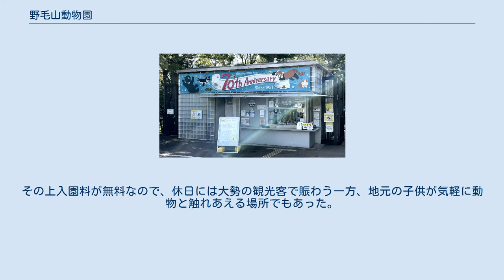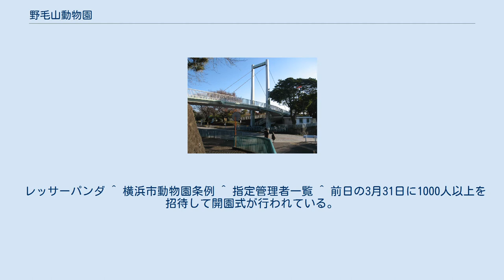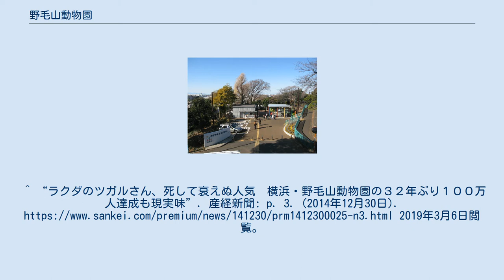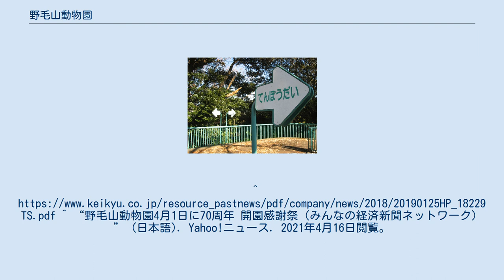野毛山動物園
野毛山公園 」 野毛山動物園 横浜市立野毛山動物園（のげやまどうぶつえん）は、神奈川県横浜市西区老松町の野毛山公園内に位置する横浜市立の動物園。
旭区のこども自然公園（大池公園）内に分園の万騎が原ちびっこ動物園がある。
 インドライオン、アミメキリン、チンパンジー、レッサーパンダ、フンボルトペンギンなど100種類以上、1,000点以上の動物を擁しており、都心部の動物園としての飼育数はかなり充実している。
 さらに室内温度を一定温に保った爬虫類専用の展示館があり、ワニ類や陸ガメの飼育保護は人気を博している。
2003年、開園時より50年以上展示されていたインド・カルカッタ出身のアジアゾウ（はま子）が老衰などにより死亡した。
主の居なくなったゾウ舎は、暫く放置された後に解体され、広場になった。
 かつてホッキョクグマが飼育されていた「しろくまの家」がある。
ホッキョクグマはよこはま動物園ズーラシアへ移管した為、開いた飼育舎に実物大の熊の模型を展示し、飼育当時の状態をそのまま維持し、通常見ることが出来ない飼育舎の内部を見られるようになっている。
 園内にかかる吊り橋風の歩道橋はインダストリアルデザイナーである柳宗理のデザイン。
そのほか、標識・看板類も柳のデザインしたものが用いられていた。
 ズーラシア開園以前は、ライオン、キリン、白熊、象など人気の高い動物（特に猛獣）を多数擁しており「いないのはジャイアントパンダくらいなもの」と言われていた。
その上入園料が無料なので、休日には大勢の観光客で賑わう一方、地元の子供が気軽に動物と触れあえる場所でもあった。
しかし現在では多くの動物がズーラシアへ移されており、以前に比べると小規模なものとなっている。
ただし、上記のように現在も100種以上の動物がいる上に、動物が減った分、飼育スペース自体が広がり、生活環境が良くなったとみられる動物もいる。
 レッサーパンダ ^ 横浜市動物園条例 ^ 指定管理者一覧 ^ 前日の3月31日に1000人以上を招待して開園式が行われている。
「野毛山動物園 きょうから店開き」『神奈川新聞』昭和26年4月1日付2面。
^ “ラクダのツガルさん、死して衰えぬ人気　横浜・野毛山動物園の３２年ぶり１００万人達成も現実味”. 産経新聞: p. 3. (2014年12月30日). 2019年3月6日閲覧。
^ “野毛山動物園入場者３２年ぶり１００万人突破　地域一体の努力実る”. 産経新聞. (2015年4月15日). 2019年3月6日閲覧。
^ “野毛山動物園4月1日に70周年 開園感謝祭（みんなの経済新聞ネットワーク）” (日本語). Yahoo!ニュース. 2021年4月16日閲覧。
アーカイブコピー - ウェイバックマシン ^ a b c d e f g h i j k l m n 野毛山動物園『50周年誌「年輪－半世紀の軌跡－」』横浜市緑政局、2002年、61頁 ^ 「かながわ多才多彩・この人に聞く　時代に合わせ挑戦続ける」毎日新聞、令和3年3月7日、22面（神奈川）